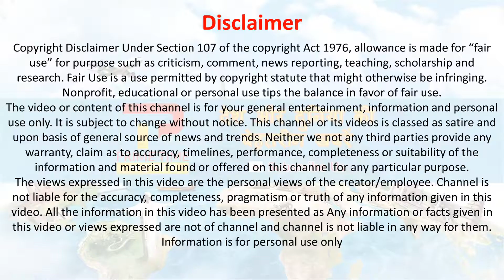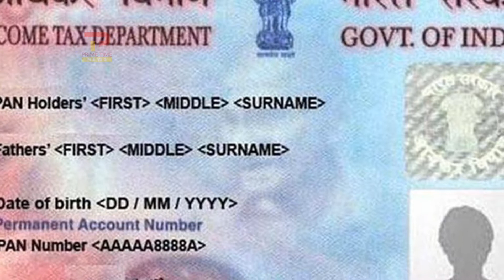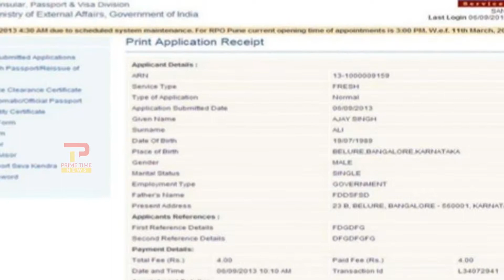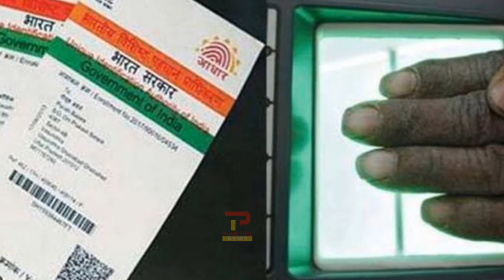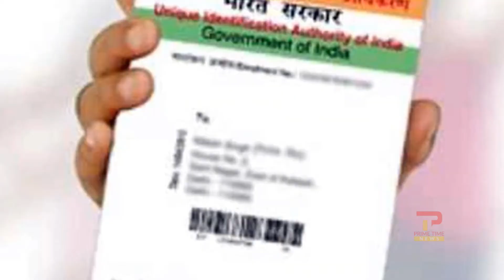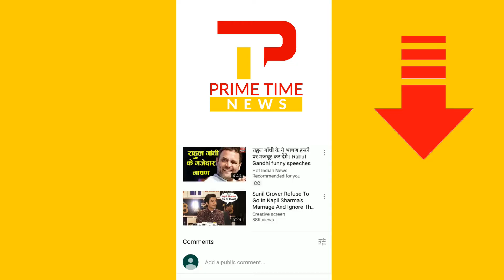पासपोर्ट के लिए आवेदन कैसे करें | Passport Apply | Passport Reapply | Passport Apply Online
Passport apply : The experience of applying and getting a passport can sometimes be an overwhelming experience as it requires meticulous documentation, attention to detail, and a number of processes before you can get your hands on your own passport. Thankfully, you don’t have to worry. We have put together a comprehensive ‘how-to’ guide on everything you need to know to successfully and get yourself a passport. Applying for a passport? You need to follow these simple steps